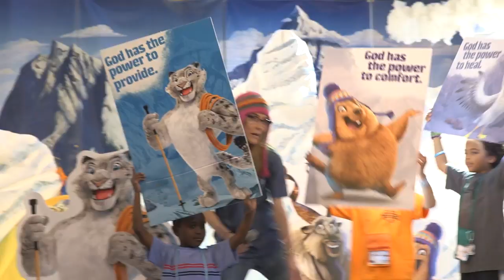Everest VBS 2015 - Preview Video - Group VBS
Everest VBS 2015 Introduction Video. Get excited for next year's Group VBS with this Video. Feel Free to show to your Church! We have the video file available for download